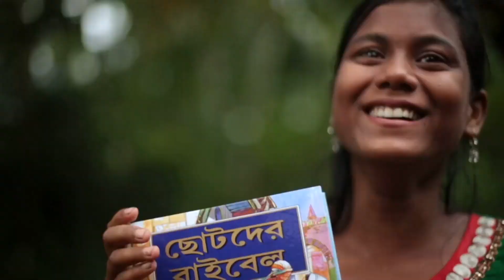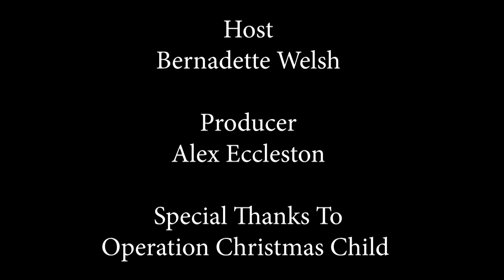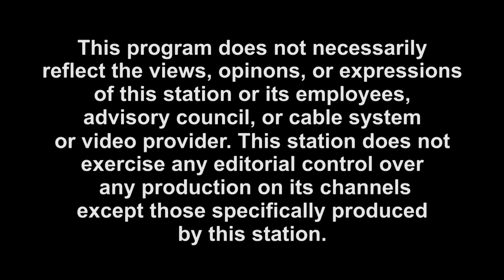Community Works | Operation Christmas Child